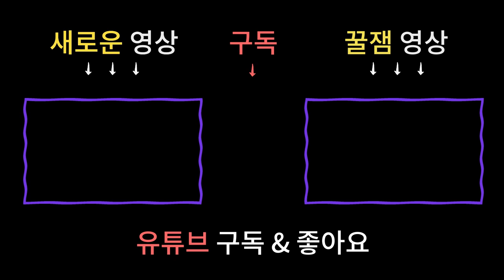2021년 숨만 쉬어도 대박 터진다는 뱀띠신년운세 🐍/ 남양주용한점집 [더샤머니즘]